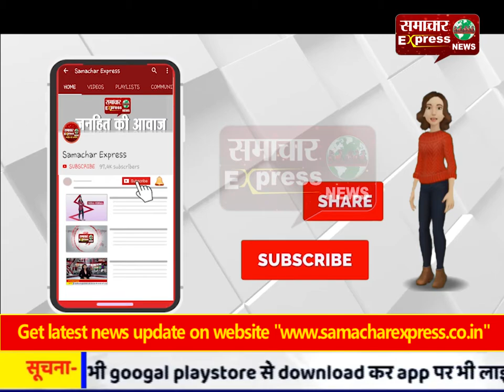मानसिक से रूप से विक्षिप्त महिला से दुष्कर्म